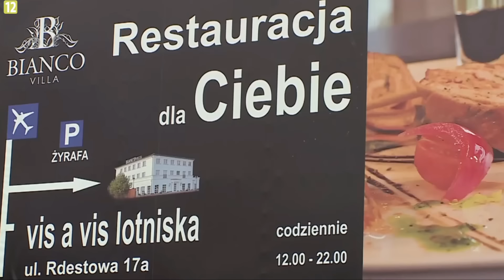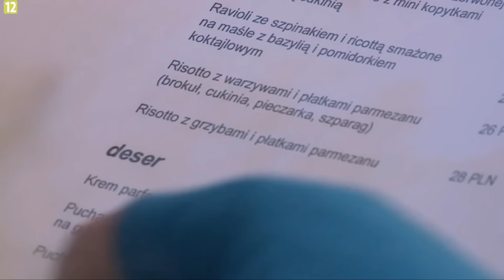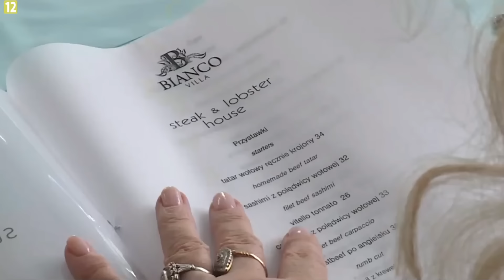OD WROCŁAWIA do AMERYKI - Kuchenne Rewolucje #18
Hej kochani!

Dajcie znać co sądzicie w komentarzach :)

Zostawcie po sobie łapkę w górę i suba, żeby  nie przegapić kolejnych filmów :3